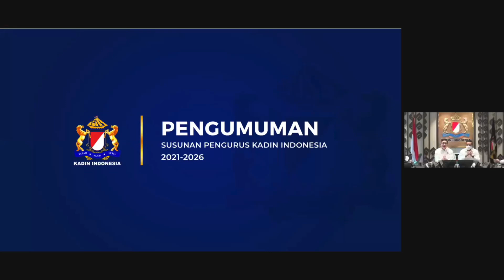Pengurus Kadin Indonesia 2021 - 2026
Saya bersama Ketua Umum Kadin Indonesia Arsjad Rasjid dan tim formatur hari ini mengumumkan susunan pengurus Kadin Indonesia 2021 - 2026.

Mulai dari Dewan Pertimbangan yang saya ketuai, Dewan Penasihat yang diketua M.S Hidayat, Dewan Kehormatan yang beranggotakan para mantan ketum yang diketuai Rosan Roeslani, Dewan Usaha yang diketuai Chairul Tanjung, dan jajaran pengurus yang diketuai Arsjad Rasjid berserta para koordinator wakil ketua umum (WKU), para WKU, dan para kepala badan.

Semoga kepengurusan Kadin ini bisa bekerja efektif dan produktif, bersama pemerintah menangani pandemi dan memulihkan ekonomi.

Dengan semangat persatuan, inklusif dan kolaboratif, Kadin siap membawa pengusaha Indonesia naik kelas dan maju bersama sehingga membantu Indonesia mencapai Indonesia Emas pada 2024 dengan memajukan ekonomi dan SDM.

Mohon doa dan dukungannya 🙏🏼